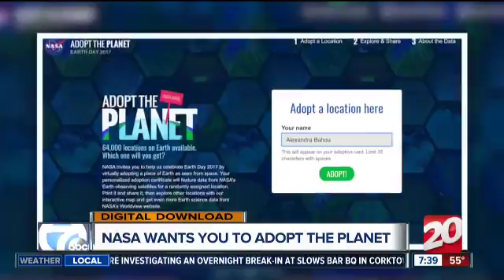NASA asking you to virtually adopt piece of Earth